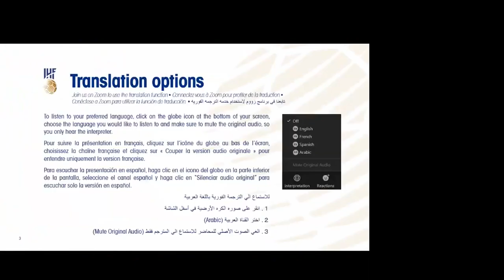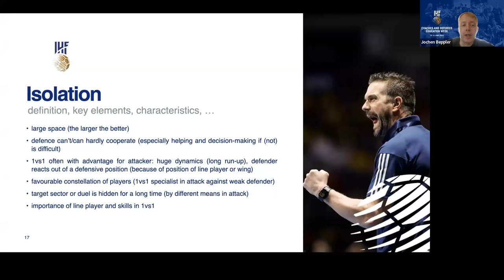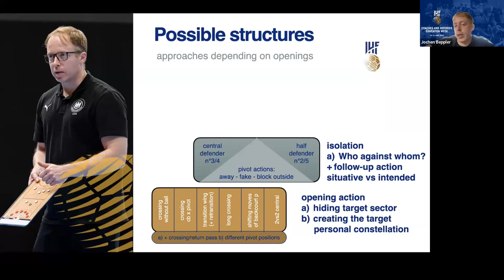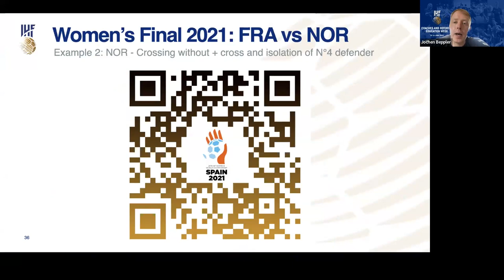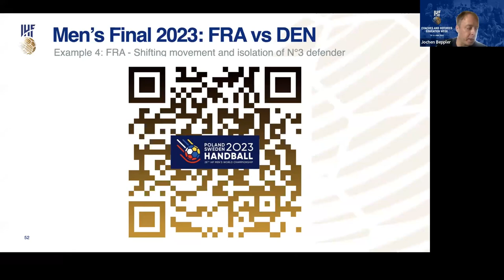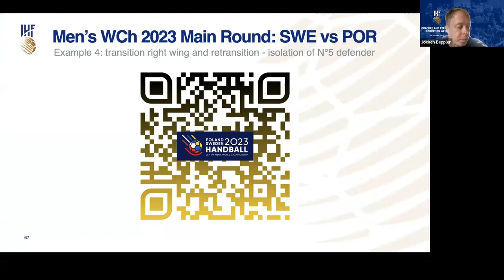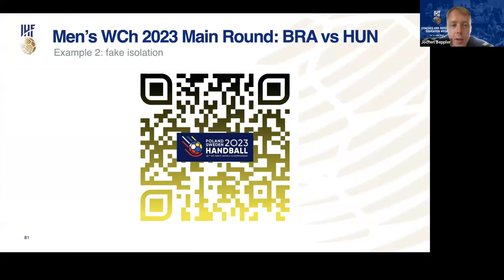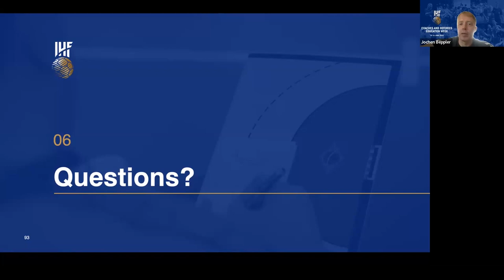Isolation spaces for successful 1:1 duels | 2023 IHF Coaches and Referees Education Week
The 2023 IHF Coaches & Referees Education Week featured 12 lectures by handball experts from all around the world who presented different topics related to coaching and refereeing matters of indoor handball.

Isolation spaces for successful 1:1 duels and possible follow-up actions, presented by Jochen Beppler